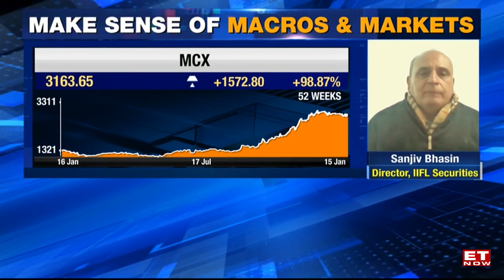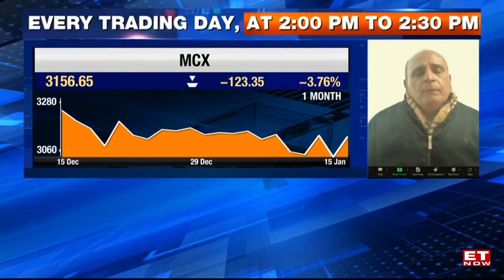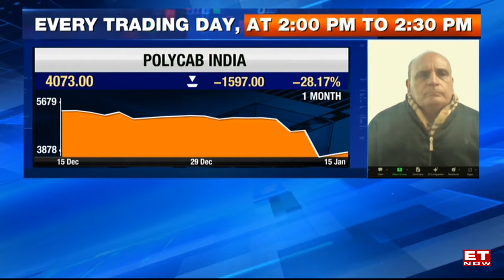Sanjiv Bhasin Answer Viewers' Portfolio Queries | Tracking Trends With Nikunj Dalmia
Sanjiv Bhasin Answer Viewers' Portfolio Queries | Tracking Trends With Nikunj Dalmia on ET Now.